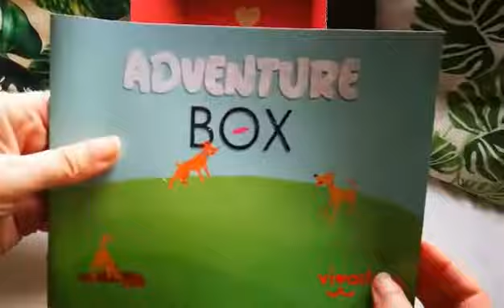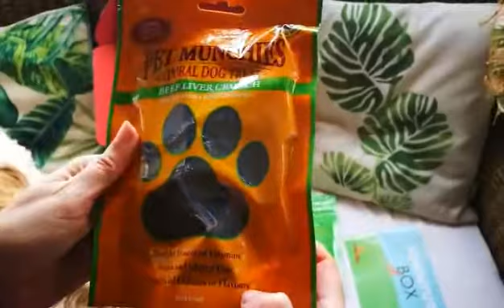"Adventure Box" de Vivadogs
Esta es la caja de noviembre de Vivadogs